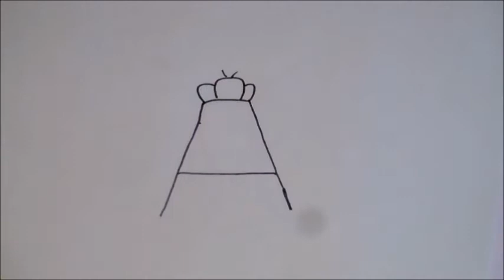How to draw easily House Fly, Moscow insect from letter A Tutorial step by step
Amazing drawings Moscow insect from letter A, how to make draw from letter a drawing tutorial step by step easily.